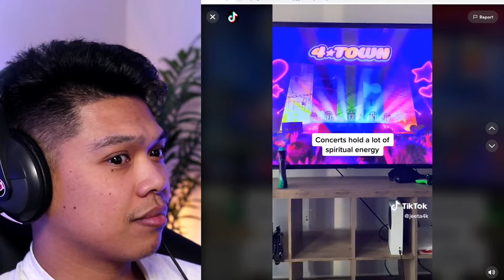TikToker Get's Turning Red Bible Revelations?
📚KINGDOM BUSINESS RESOURCES:📚

Learn 31 Days Book Of Proverbs About Money & Finances